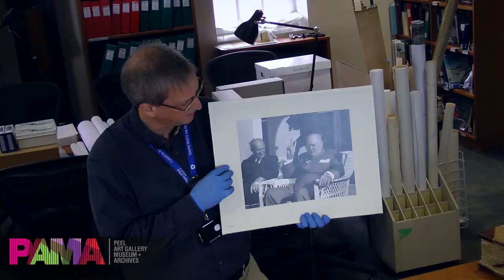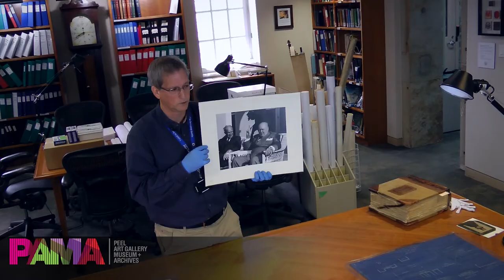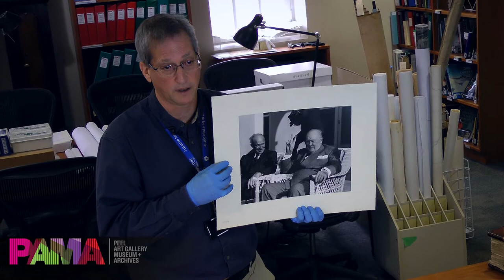This news photographer recorded local and world history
Doors Open Brampton (virtual edition) is on all October long and we have created a new behind-the-scenes feature from our Archives looking at a very special picture taken by local Brampton/Caledon photographer Russell Cooper.